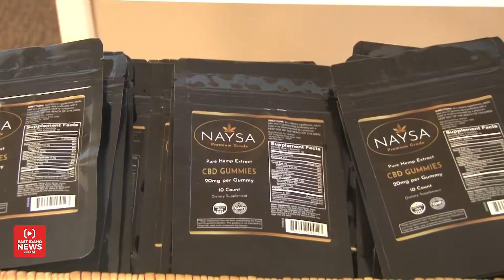Support Local Gems: Eden Organics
EastIdahoNews.com is proud to Support Local Gems!

State politicians and the Idaho Department of Commerce are asking the public to support small businesses by creating an all-day event April 24 to bring awareness to companies severely impacted by COVID-19.

Idahoans are invited to give their business to their favorite local shops and restaurants by purchasing gift cards online for future use, ordering take-out or delivery, writing a review online, posting on social media about a local business or simply saying thank you.

Eden Organics is the premier source of CBD products in Ammon. We are locally owned and operated, and our well educated and friendly staff are ready to help you find the solution that’s right for you.

Eden Organics
1619 South Curlew, Suite 9
Ammon, ID 83406